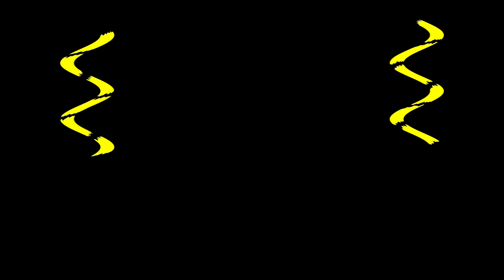All Windows Animations From MS Paint in G Major 1151